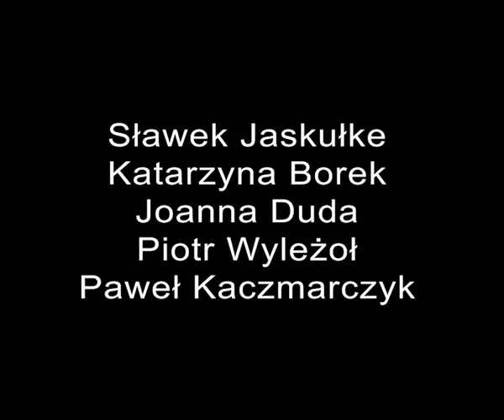Mazurka in D major Op.33 No.2 - JASKUŁKE - Chopin For 5 Grand Pianos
Mazurka in D major Op.33 No.2 arr. Sławek Jaskułke

Chopin na Pięć Fortepianów
Sławek Jaskułke - piano (right middle)
Katarzyna Borek - piano (front)
Joanna Duda - piano (left back)
Piotr Wyleżoł - piano (left middle)
Paweł Kaczmarczyk - (right back)

Changning Culture & Art Center
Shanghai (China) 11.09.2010